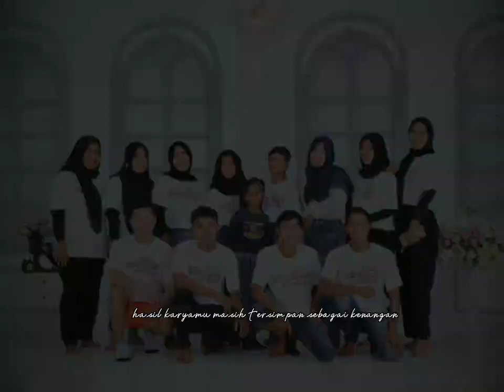reuni teman lama👌🏻